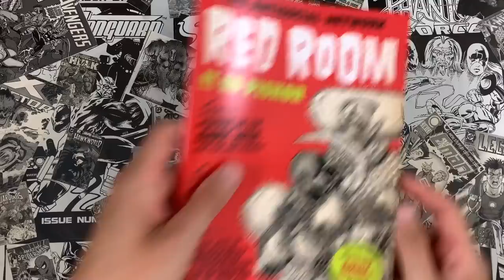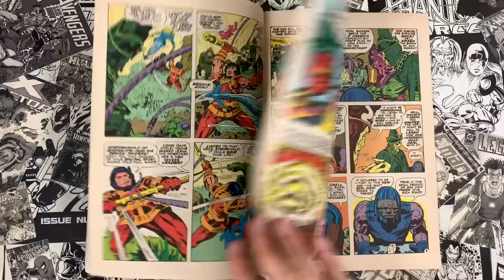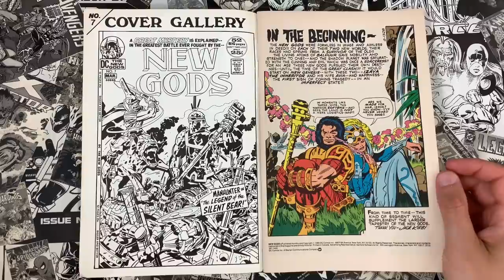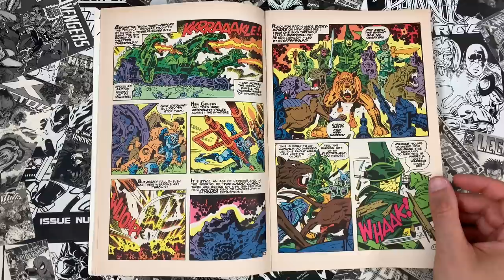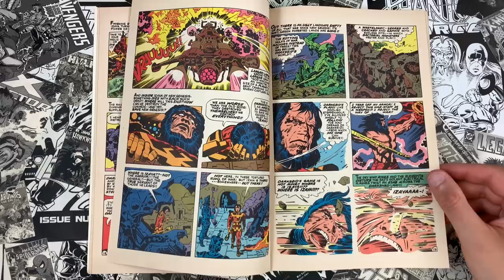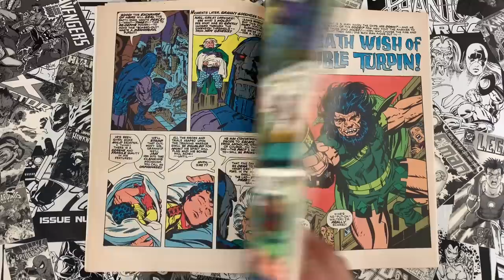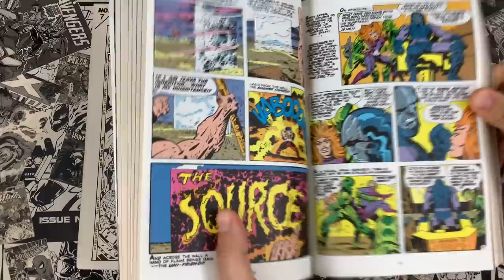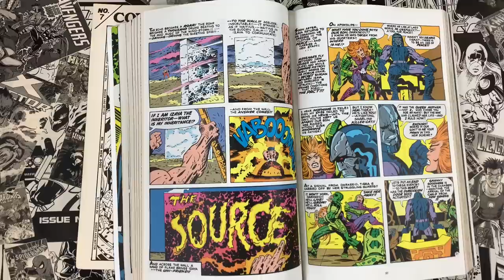New Gods Issue 7 by Jack Kirby! Tom Scioli Brings Us His Favorite Comic to Unpack!